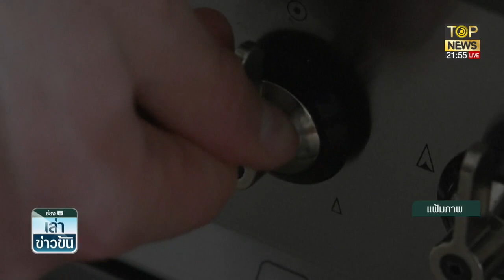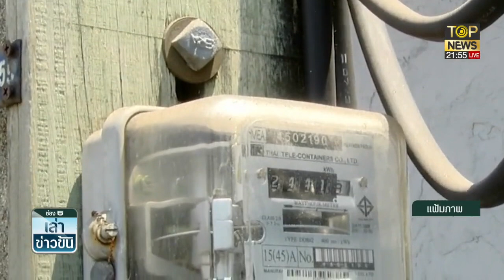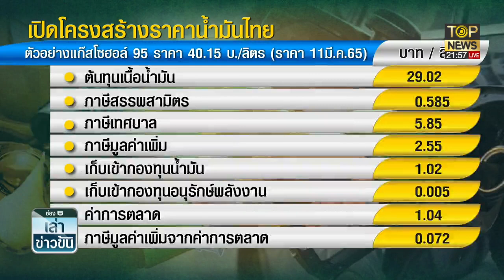รมว.พลังงาน แนะ “ตนเป็นที่พึ่งแห่งตน” ตรึงราคาดีเซลเต็มสูบถึง พ.ค.นี้ | เล่าข่าวข้น | TOP NEWS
โฆษณาติดต่อ